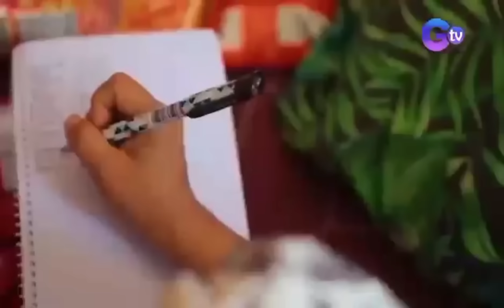MUKBANG MANG INASAL NEW FLAVOR BARDAGULAN MALALA SPECIAL GUEST MY NAGWALK OUT SA OKRAYAN